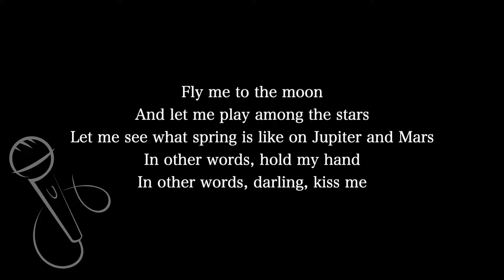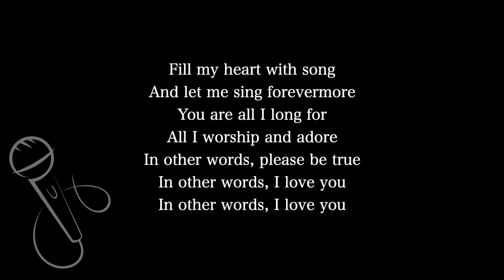【Karaoke Instrumental】Fly Me To The Moon / Claire【Original Key】